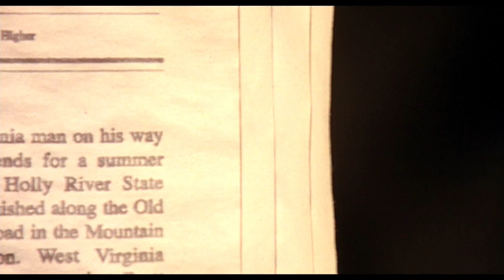Wrong Turn (2003) ORIGINAL TRAILER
Directed by Rob Schmidt. With Eliza Dushku, Jeremy Sisto, Emmanuelle Chriqui.
Wrong Turn Blu-ray
Wrong Turn DVD